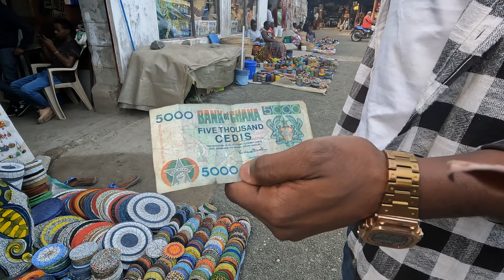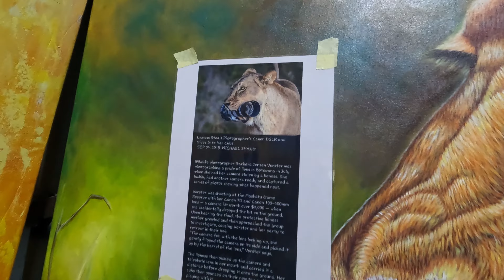Maasai Market Part Two | Arusha | TANZANIA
In northern Tanzania, there are many places to visit. If you are in Arusha a good place to start is the Maasai Market. In this video, APEWE will show you the different products at the market that you can buy when you visit, So Welcome to the Maasai Market, Karibu Saana!

. Content

00:00 Maasai Dance in Arusha to Welcome President Samia Suluhu Hassan
01:11 Ghana Tanzania bromance
02:18 Tarangire Street
04:32 African treasure tanzania
05:11 African and Jewelry
07:55 Outro